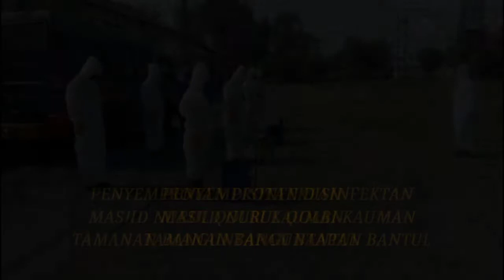Penyemprotan Disinfektan Cegah Penyebaran Virus Covid-19